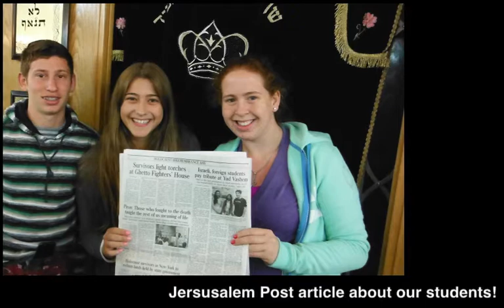Hebrew Academy Grade 10 Israel Trip 2013